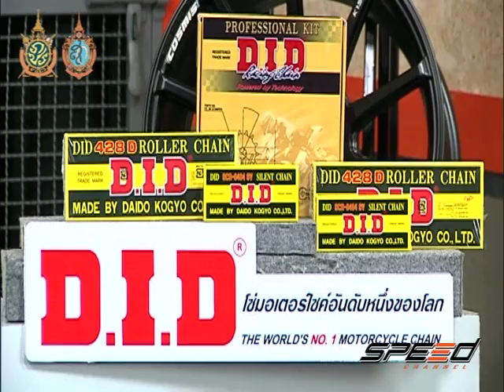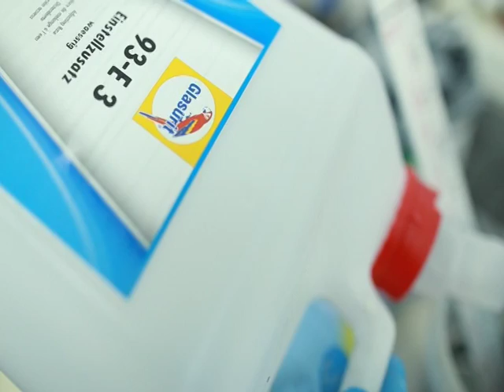Speed Talk 09 09 2016 (1/5)